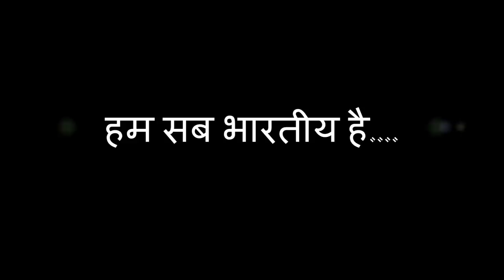Republic Day Celebration 2019(Holy Child School, Ghaziabad)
The Republic Day was celebrated in the school with great zeal and patriotism. The programme began at 09:30 A.m. with the arrival of the Chief guest, Fr. Sunny, who was escorted by the school Cabinet.
The entire school ground was decorated with the shades of Tri-colour. The festivities commenced on the musical notes of Vande Mataram. It was followed by the hoisting of the national flag, by the honorable Chief Guest, while the school choir sang the National Anthem.
The School Prefect presented the Guard Of Honour and commanded all the four houses (Red, Green, Blue, and Yellow)to begin March Past. The students marched zestfully to the rhythmic drum beats with great coordination. The combo of dumbles and lazium drill was presented the Junior classes. After the power-packed drill presentation, the students displayed their Taekwondo skills and thrilled the audience with their daring stunts. The power and energy exhibited by the youngsters were befitting to the occasion. After the captivating and animated performances, an inspiring speech by The Red House Captain marked the significance of the occasion, highlighting the history and achievements of India in various fields.
 A skit depicting the Preamble of the constitution of India was presented. Dance performances of different states exhibited the rich culture of India.
Medley of patriotic songs by the students spread the message of unity.
The chief guest, Fr. Sunny addressed the audience. He, in his speech, exhorted to maintain the dignity of the Republic of India and impressed upon the need to value oneself.
Towards the end, the most awaited and proud moment arrived, when the stars of our Holy Child school (The rank holders and Top scorers of ICSE and ISC, 2017-18) were felicitated. They are the bright feathers in the school’s cap
A vote of thanks was proposed at the end by the school prefect.